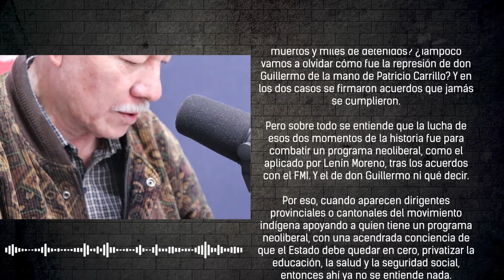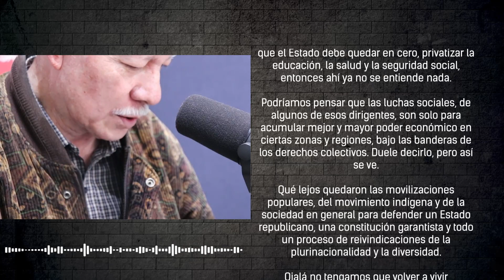✍🏽 EDITORIAL l ¿El Movimiento Indígena se alinea a la derecha?🎧